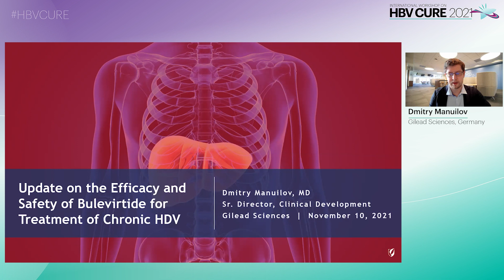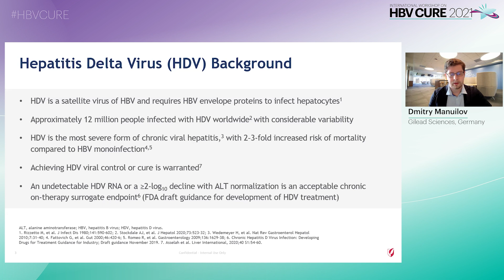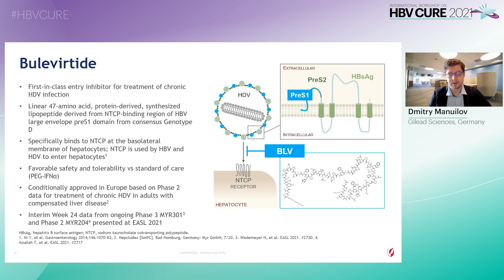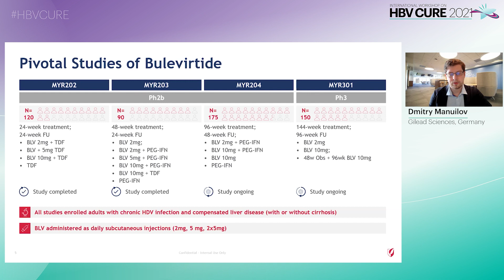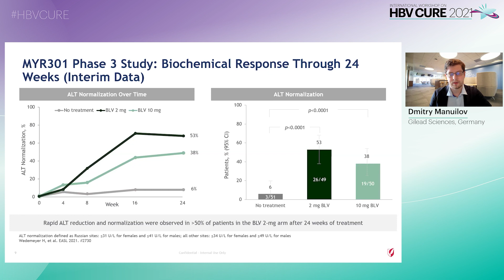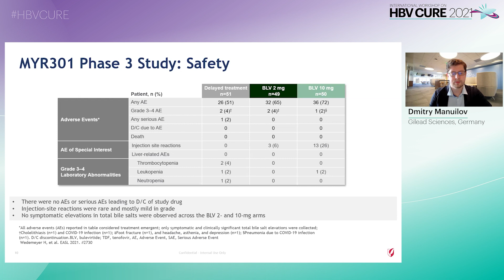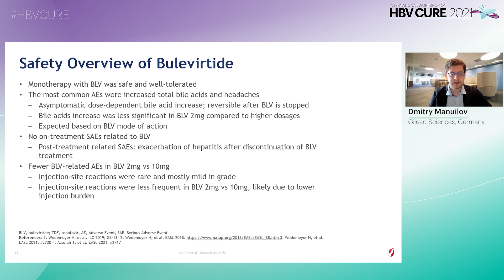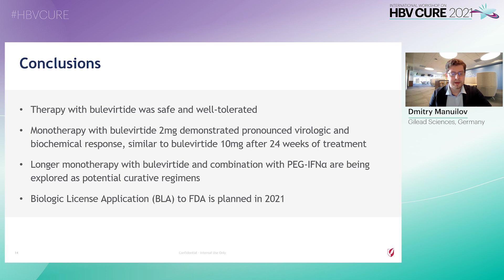Update on the Efficacy and Safety of Bulevirtide for Treatment of Chronic HDV - D. Manuilov, MD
Speaker: Dmitry Manuilov, Gilead Sciences, Germany
Presented at Session 4: Update on Viral Targets for HBV/HDV Therapy
International Workshop on HBV Cure 2021